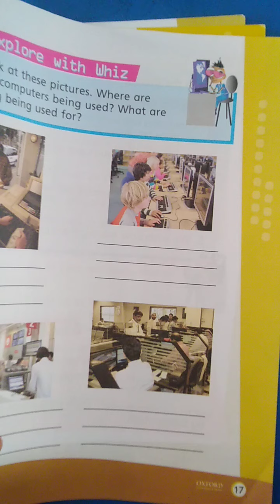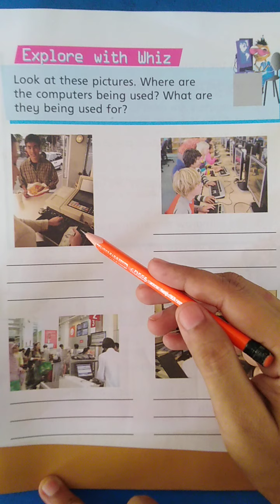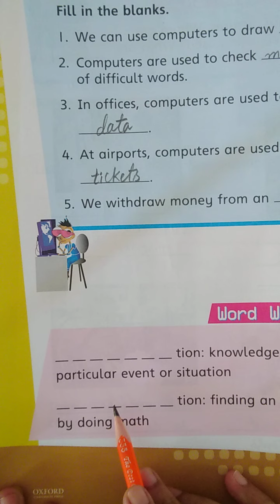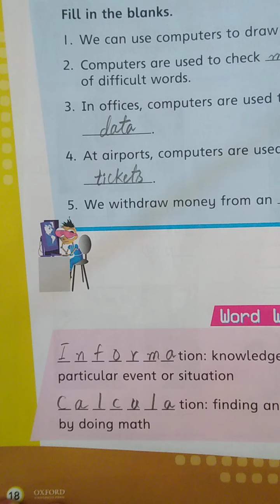Class I Computer Chapter No. 02 Lecture No. 04